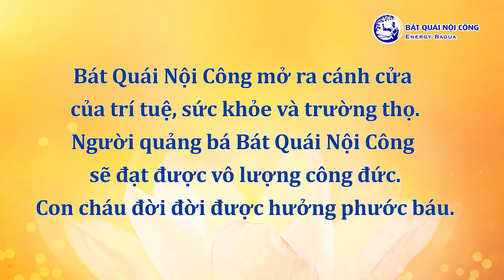Tu Tập Để Khỏe Mạnh Sống Lâu| Sự Thần Kỳ Của Bát Quái Nội Công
Bát Quái Nội Công đã phổ biến tại khắp mọi nơi trên toàn cầu, kể từ khi truyền bá tới nay đã có vô số người được hưởng lợi ích từ môn này.
Vậy thì, rút cuộc là môn Bát Quái Nội Công đơn giản dễ học này có những lợi ích thần kỳ như thế nào?
Lợi ích của việc truyền bá môn Bát Quái Nội Công to lớn như thế nào?
Hãy lắng nghe người truyền giáo môn Bát Quái Nội Công - Tông sư Kim Bồ Đề giảng nhé.